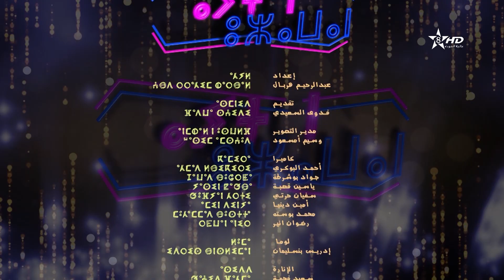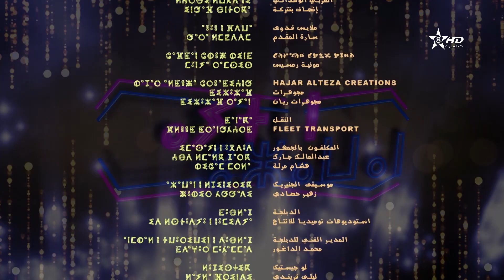سهرة أهل الطرب مصطفى النية 2019 soirée Ayt Ozawan Mostafa Niya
سهرة أهل الطرب 2019 المغني مصطفى النية
قناة تمازيغت